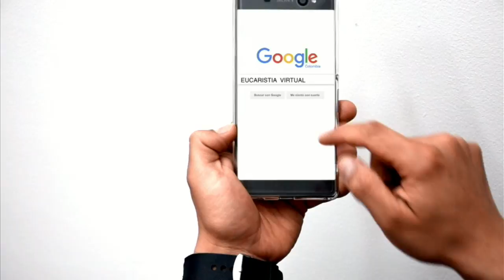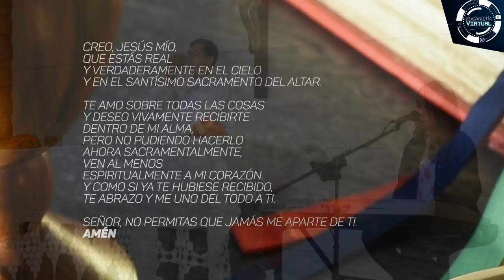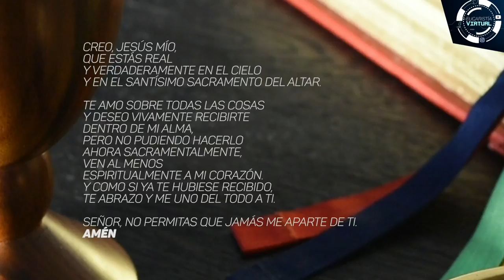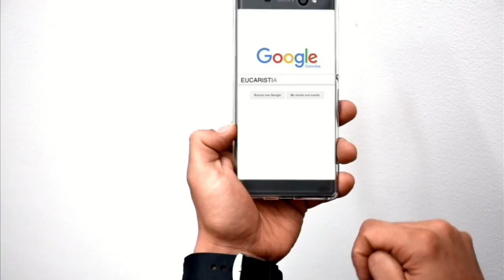EUCARISTÍA VIRTUAL SANTA MISA | Miércoles 30 de Agosto | Padre Luis Alfredo Serna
JESÚS NOS HABLA DE FORMA CLARA Y DIRECTA. HOY UN FUERTE LLAMADO DE ATENCIÓN EN EL EVANGELIO. Vive la Eucaristía. Compártela. Disponible miércoles y jueves